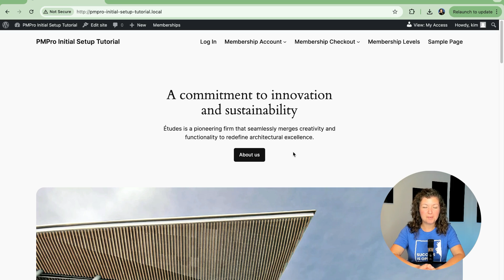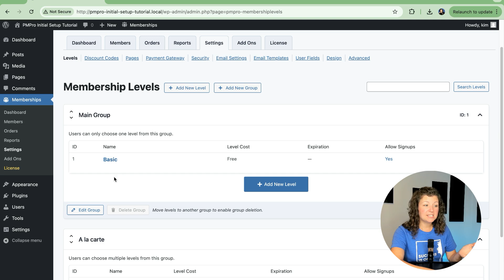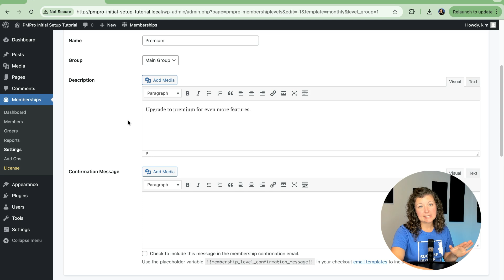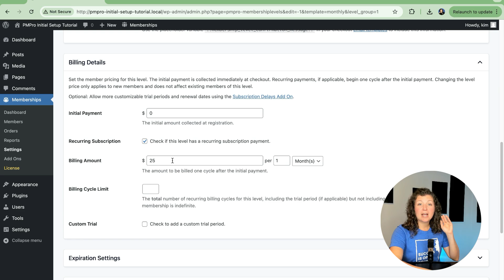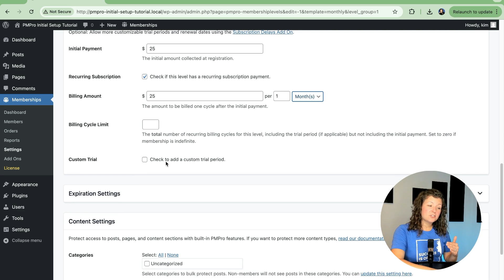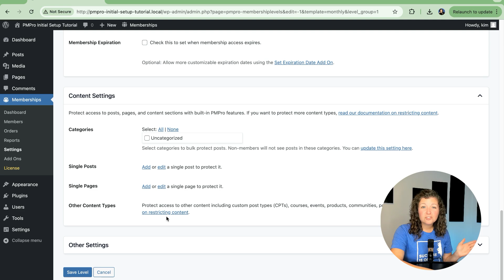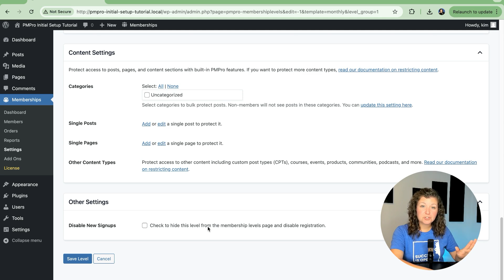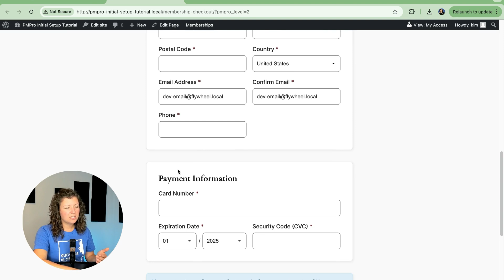Paid Membership Level Set Up - Initial Setup for Paid Memberships Pro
In this episode, Kim Coleman, co-founder of Paid Memberships Pro, walks you through creating a new paid membership level on your demo site. Learn how to set pricing, billing cycles, and protect content for different membership plans. Gain insights into managing memberships, offering free trials, and customizing your confirmation messages.

= Jump to: =
00:00 Introduction
00:41 Level Groups
01:54 Add New Level
02:09 General Level Information
03:16 Level Billing Details
05:27 Level Expiration Settings
05:56 Level Content Settings
06:37 Other Level Settings
07:37 Frontend Overview
08:27 Next Steps

= Useful Links =
Initial Setup Add a New Membership Level